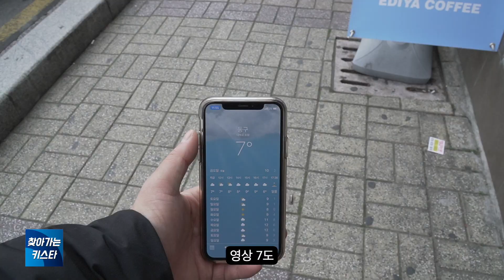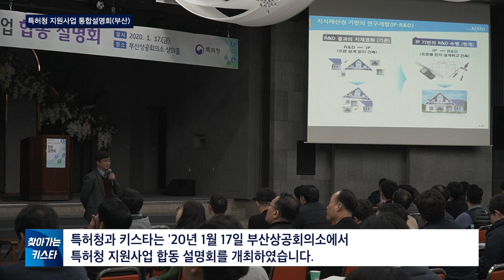'20년 특허청 지원사업 합동 설명회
[찾아가는 키스타] '20년 특허청 지원사업 합동설명회
국민 눈높이에 맞춰 키스타가 직접 행사 현장을 찾아 알려 드립니다.

2020년 1월 17일 부산광역시 상공회의소에서 개최된
 '20년 특허청 지원사업 합동설명회 현장을 찾았습니다.

2020년 특허청 지식재산 지원 시책 다운로드

영상을 보시고 괜찮다😀~ 재미있다😁~ 볼만하다🤩~ 싶으면
좋아요👍와 채널 구독😍 부탁을 드립니다🙏

해당 행사에 관하여 궁금하거나, 자세한 안내를 원하시면 아래 댓글 또는 해당 사업팀 한국특허전략개발원 사업총괄팀(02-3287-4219)으로 연락주세요 감사합니다.